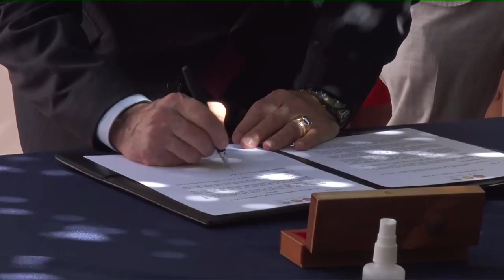PEROTTI ENCABEZÓ EL ACTO DE TRASPASO DE LA PRESIDENCIA PRO TEMPORE DE LA REGIÓN CENTRO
“El desafío de la Región Centro es producir más. Es la única forma en la que vamos a poder abastecer nuestro mercado interno y tener posibilidades claras de ser un jugador internacional en la producción de alimentos”, destacó el gobernador de Santa Fe.